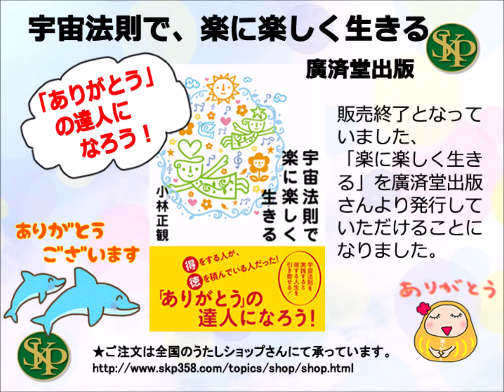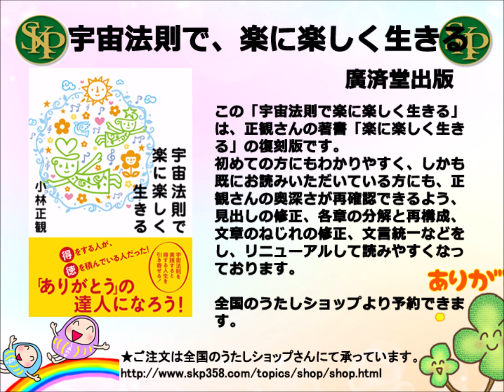【書籍】宇宙法則で楽に楽しく生きる （廣済堂出版） はじめにと喜ばれる存在になる宇宙法則 より朗読してご紹介しています。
【書籍】宇宙法則で楽に楽しく生きる　（廣済堂出版）

はじめにと喜ばれる存在になる宇宙法則　より朗読してご紹介しています。

この「宇宙法則で楽に楽しく生きる」は、
正観さんの著書
「楽に楽しく生きる」の復刻版です。
初めての方にもわかりやすく、しかも既に
お読みいただいている方にも、正観さんの
奥深さが再確認できるよう、
見出しの修正、各章の分解と再構成、
文章のねじれの修正、文言統一などをし、
リニューアルして読みやすくなっております。